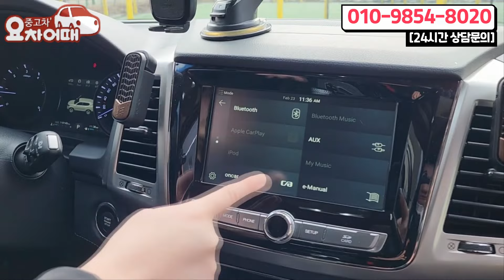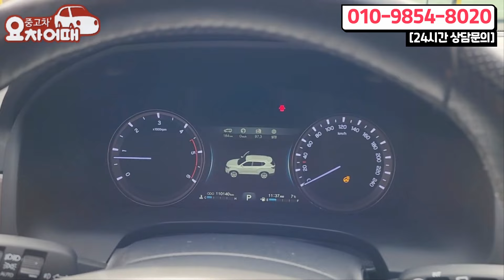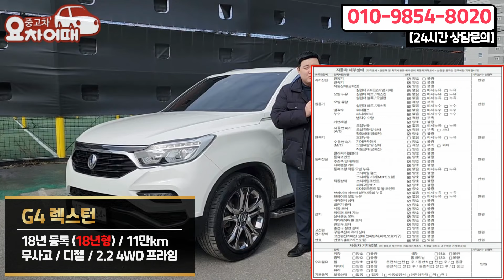방음 시공만 200만원!! 18년식 4륜 풀싸이즈suv 단독특가 1650만원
4년간 2천개의 다양한 리뷰, 믿고 타실수 있는 중고차를 소개합니다.